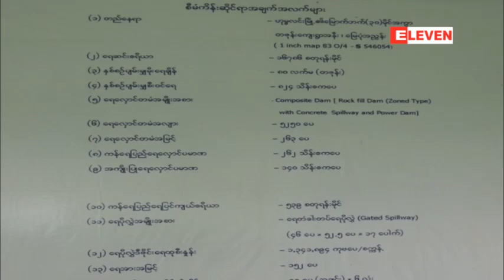ထမံသိီေရအားလွ်ပ္စစ္ စီမံကိန္း အက်ိဳးဆက္အျဖစ္ ေဒသခံမ်ား၏ စား၀တ္ေနေရး က်ပ္တည္းလ်က္ရွိ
ေျပာင္းေရႊ႕ေနထိုင္ေနေသာ ေဒသမွာလည္း စိုက္ပ်ိဳးရန္ အဆင္မေျပေသာ ေက်ာက္ေျမမ်ားျဖစ္ေန